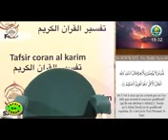AN NAHL VERSET 60-67 PAR IMAM ABDOULAYE KOITA